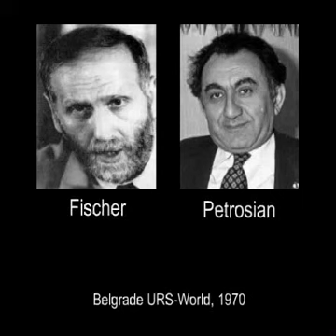Fischer - Petrosian (1970) (chessmusic video)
Our project is experimental by nature. I believe we are just starting a long journey to the mysterious world of Beauty and Harmony. Only after many years of search and study of thousands of chess-games, did the quiet and reluctant to talk chessmen start speaking the language of music
For the first/pioneering album we have selected the games of outstanding chess players distinguished by the high tension of the struggle.
The algorithm of translation a chess game to music is as follows - each movement of a chess piece corresponds to the certain series of sounds. So the text of each chess game can be translated into an accurate music construction which becomes the basis of a musical composition.
A creative potential of chess is enormous - among the millions of played games we can certainly find thousands of beautiful pieces of art. Chess players have now realized that each game played is not just the score in the table but also the opportunity to create unique pieces of music. All the aspects of our life touched by our will, intellect and creativity can be expressed in the language of harmony, the language of musical sounds. Thus we receive a guiding thread on the endless way to perfection.

В 1994 году было запатентовано устройство «Музыкальные шахматы В.Цатуряна». Оно было основано на принципе звукового и светового сканирования шахматной доски и фигур. Это позволило, разыграв на доске партию, получить музыкальный ряд. Каждый ход отображался двумя нотами -- звучало поле, откуда она начинала движение и поле, на которое она переходила. На основе специально разработанной матрицы каждой клетке соответствовала определенная нота, учитывалось и возможное изменение тональности. В дальнейшем была создана и запатентована программа, которая позволяла переводить на ноты текст шахматной партии. Была выявлена закономерность между уровнем сыгранной партии и гармонией возникающей музыки. Чем выше уровень сыгранной партии, тем более гармонично она звучит. Были выпущены два диска с музыкой партий выдающихся шахматистов.